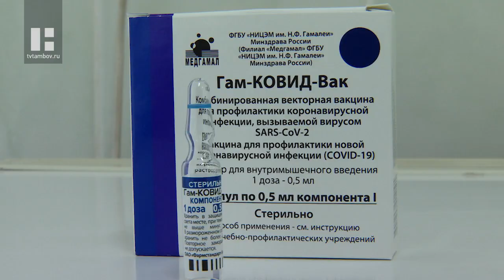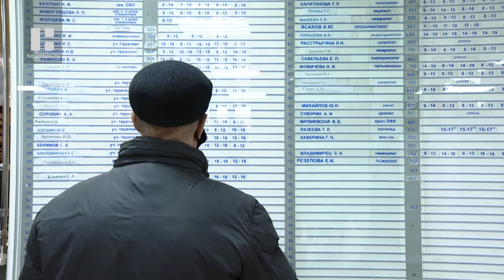Во все лечебные учреждения Тамбовской области поступила новая партия вакцины от коронавируса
В регионе продолжается вакцинация от коронавируса. Новые партии препарата «ГамКовидВак» регулярно поступают во все лечебные учреждения.

9 утра. В городской поликлинике №5 это время приёма тех, кто чётко решил защититься от COVID. Кристина Кидина - фельдшер в лаборатории особо опасных инфекций регионального центра гигиены и эпидемиологии. Знает врага, что называется, в лицо.